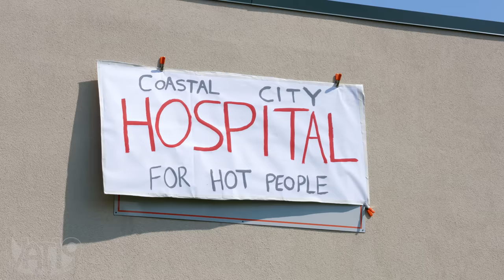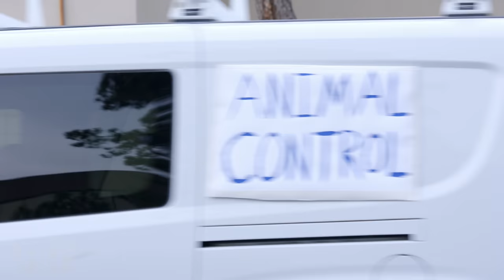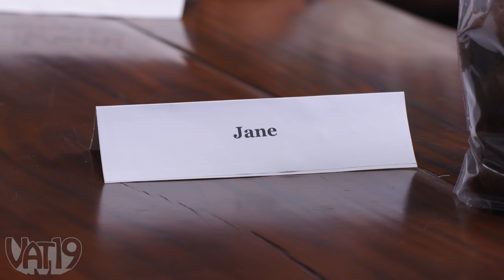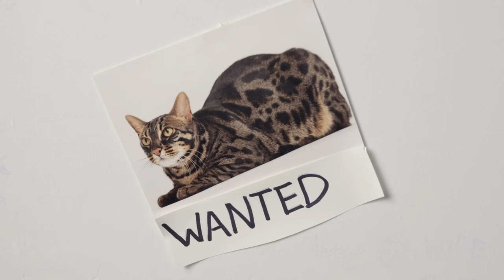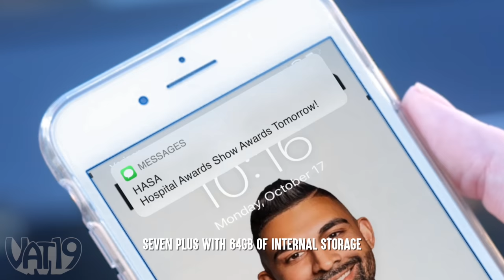If Commercials Were Dhar Mann Videos #3